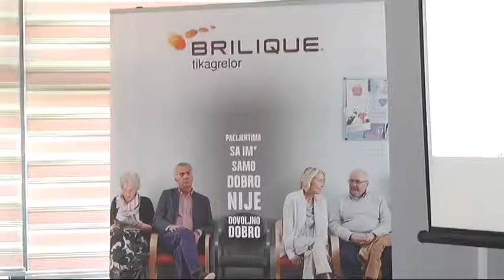# PKG IZJAVE KONGRES LEKARA 24052019 x264